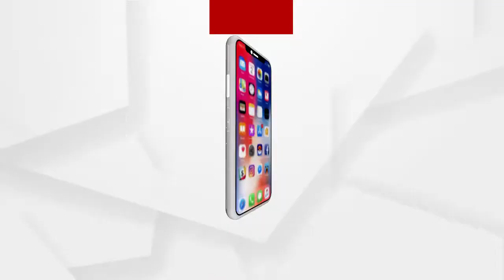ଛିଡୁନି ମଣ୍ଡି ସମସ୍ୟା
ଛିଡୁନି ମଣ୍ଡି ସମସ୍ୟା । ଖୋଲା ଆକାଶ ତଳେ ବସ୍ତାବସ୍ତା ଧାନ । ମୁଣ୍ଡରେ ହାତଦେଇ ବସିଛି ଛାଷୀ ।ମଣ୍ଡିରେ ଚାଲିଛି ମିଲର୍ସ ରାଜୁତି..